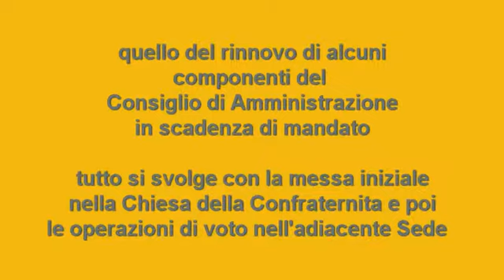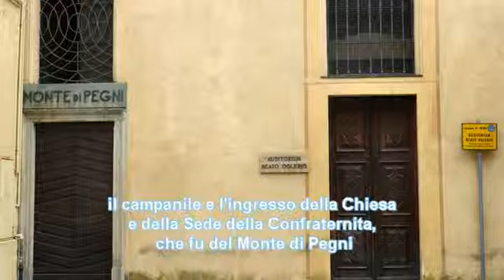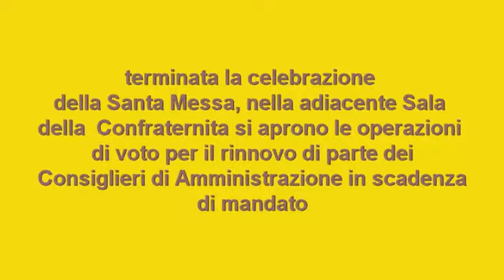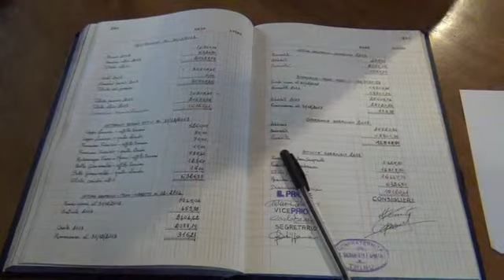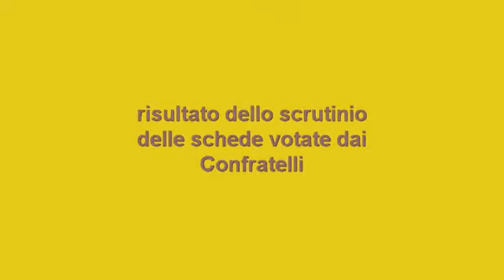TRINO - Giovanni Ravasenga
TRINO - CONFRATERNITA del SANTISSIMO SACRAMENTO o degli Apostoli - domenica 27 aprile 2014 - i Confratelli al voto secondo la secolare tradizione per eleggere tre nuovi componenti del Consiglio di Amministrazione -